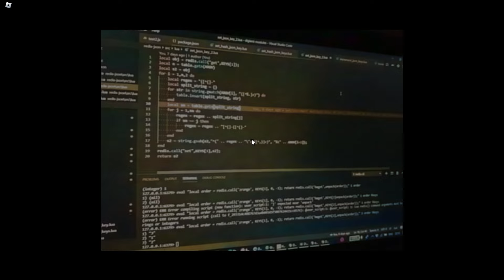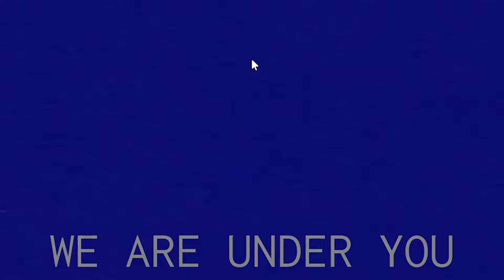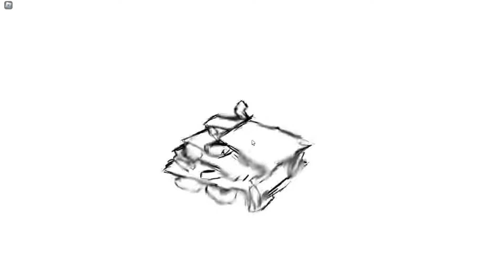ROBLOX A CROSSROADS HANGOUT GAME...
ROBLOX MYTH GAMES ARE BACK!
Today I played A CROSSROADS HANGOUT GAME... The 2nd part to A Nostalgic Hangout Game!
This new horror/thriller game brings back all of the old myths in the roblox community such as: C00lkid, The Smile Family, and MANY MORE!
This has to be my favorite roblox story / horror game on roblox and it is the BEST!